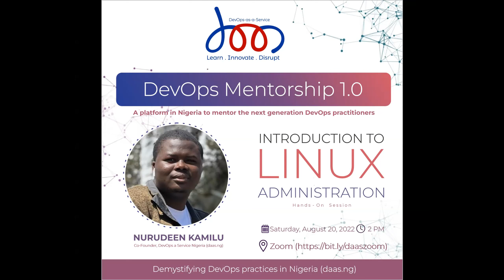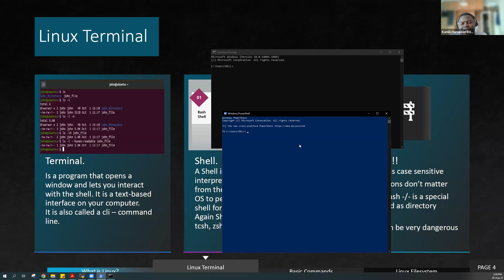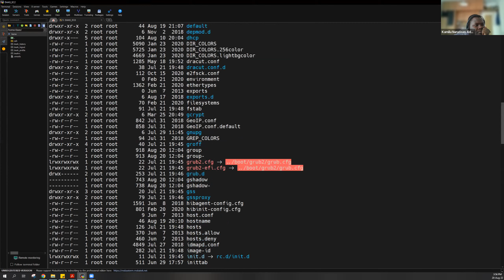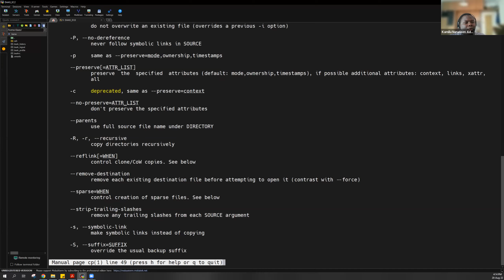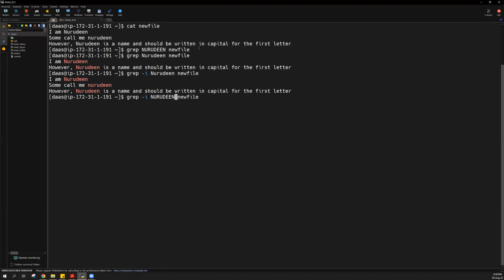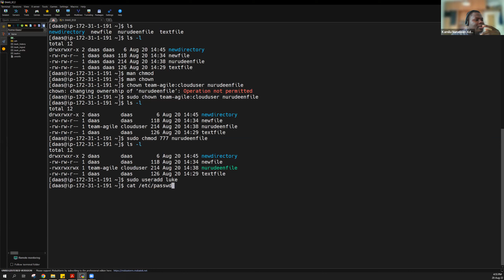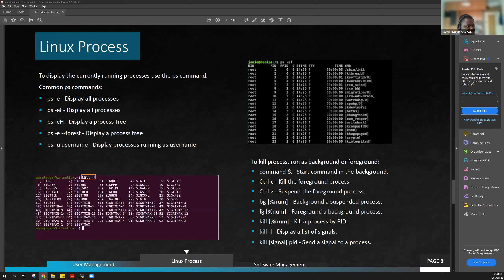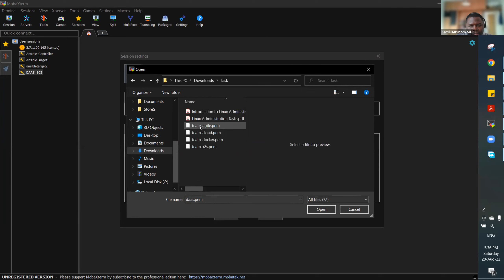Introduction to Linux Administration by Nurudeen Kamilu (20th August 2022)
A platform in Nigeria to mentor the next generation DevOps Practitioners (daas.ng)